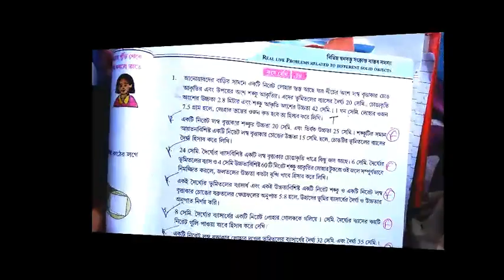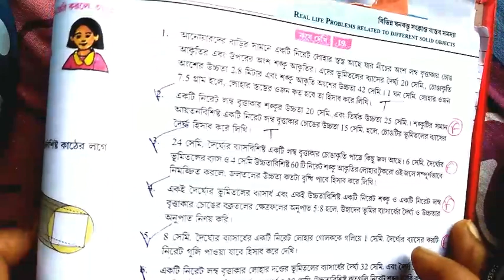class 10 maths chapter 19|w.b.b.s.e.|math class 10 chapter 19|kose dekhi19class x math|paltekbangla‌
CLASS 10 MATH||W.B.B.S.E.||CLASS 10 MATHS CHAPTER 19||CHAPTER 19 CLASS X MATH IN BENGALI||GANIT PRAKASH CLASS TEN||KOSE DEKHI 19||PALTEK BANGLA||MATHS CLASS 10 CHAPTER 19||10TH CLASS MATH CHAPTER 19||CLASS 10 MATH WB BOARD||WBBSE MATH SOLUTION||BANGLA MATH CLASS 10||MATHEMATICS CLASS 1O||

Here you will learn how to solve the maths problems of exercise 19 of Ganit Prava.